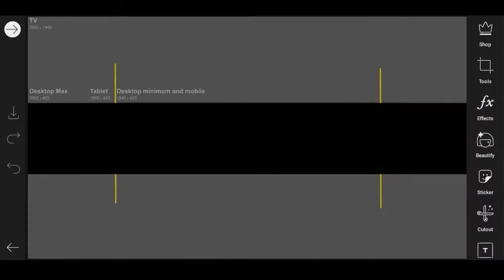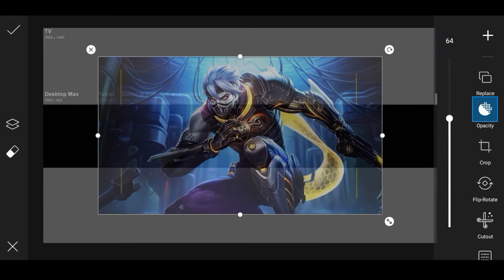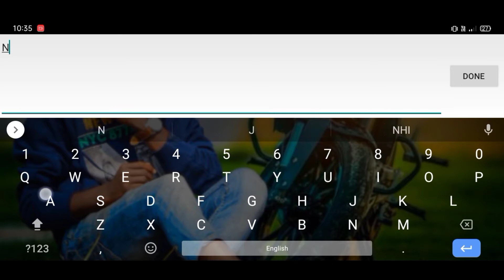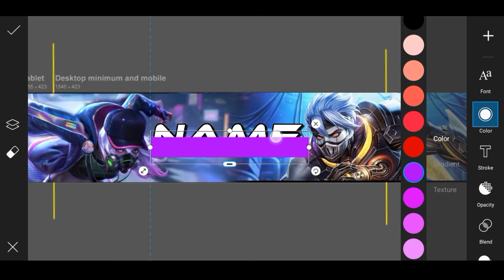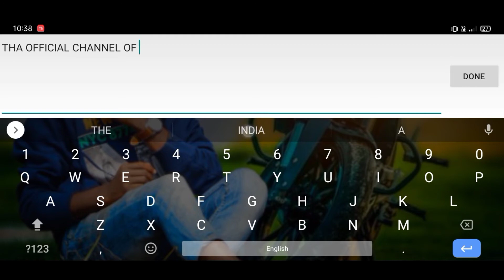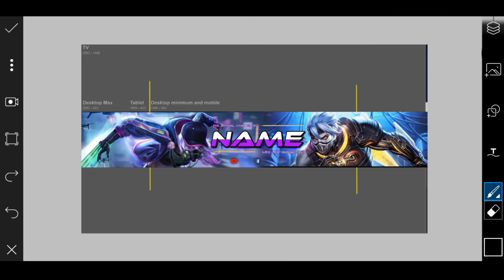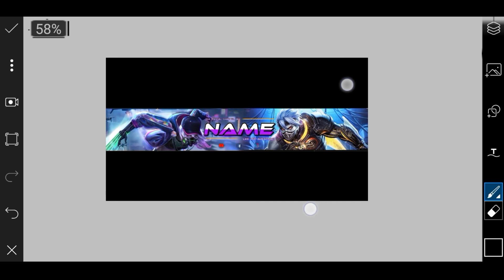Gaming Channel Banner Kaise Banaye || how to make gaming banner in picsart - Picsart Photo Editing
☆ Low Price Work Available For -
    [ Logo Editing, Banner Editing, Thumbnail Editing
    YouTube Intro Editing, and More ]
    [ Instagram User Name - robinhoodeditz ]